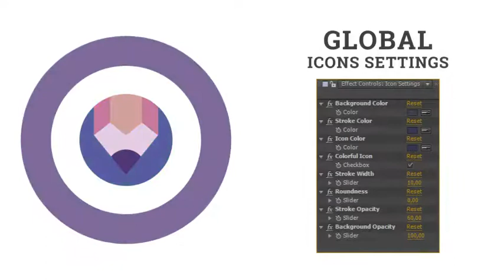Youtube Online Video Stream - Flat Animated Icons and Elements | After Effects template